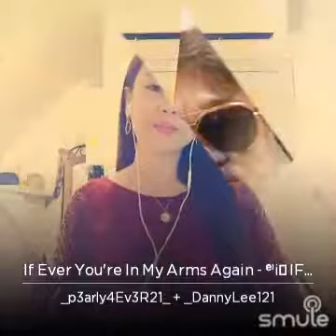If ever you're in my arms again.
I found this awesome recording of "If Ever You're In My Arms Again - ᵉˡi☞ IF EVER IN YOU'RE ..." on Smule